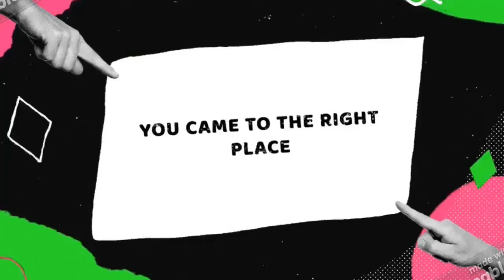BLOODSHOT - Official Trailer VIN DIESEL REACTION!!!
MY REACTION TO BLOODSHOT - Official Trailer VIN DIESEL